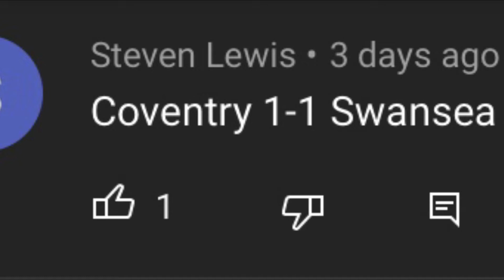Bristol City v Swansea City | Can we get back to winning ways? | Match Preview ft Robins On Tour #59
Huge game across the bridge this weekend between Bristol City taking on Swansea City. Both teams need to get back to winning ways.